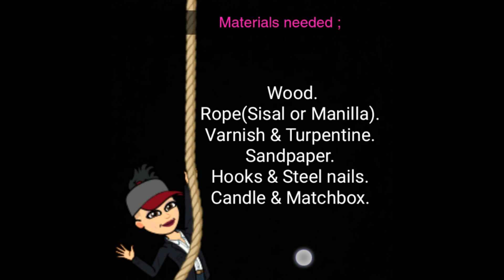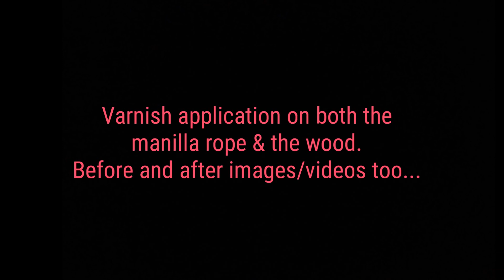How to make a house decor ( DIY 's, my side hustle #2 )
Life as an artist coming up in the game isn't always easy but side hustles make living easier, financially. This episode covers my 7th DIY, which is a house decor that i made for my cousin and @shefloweverything  continues to take orders from different clients for different DIY's.